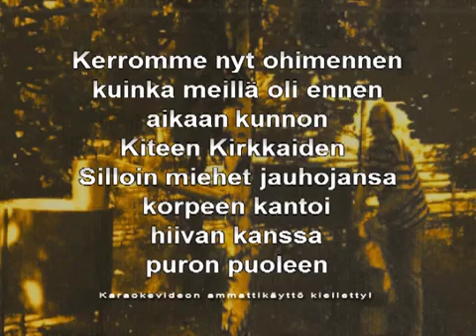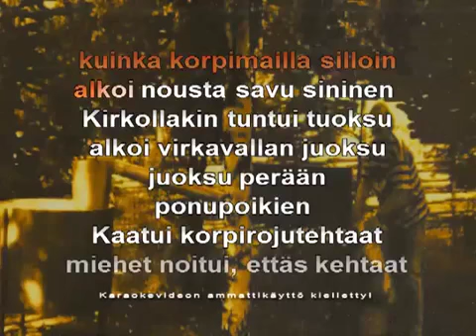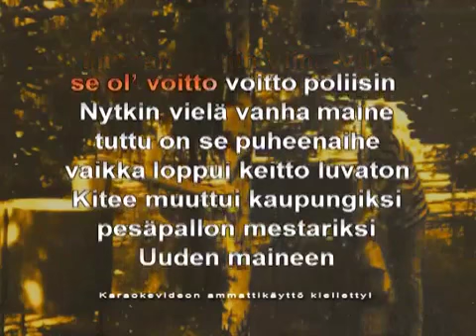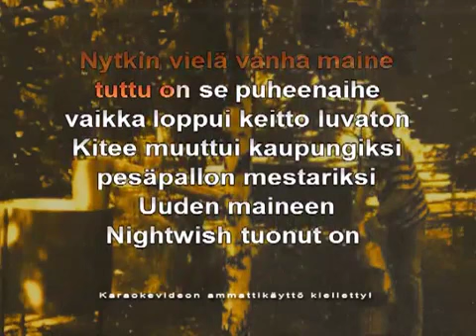Kiteen Kirkas karaoke